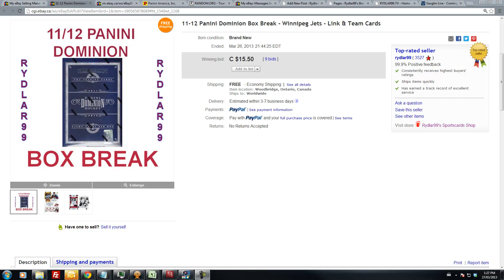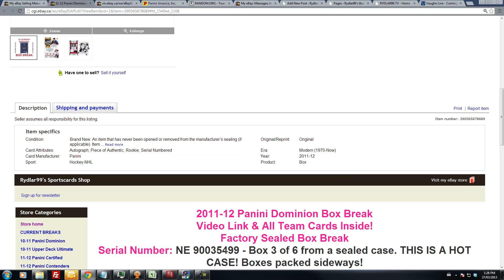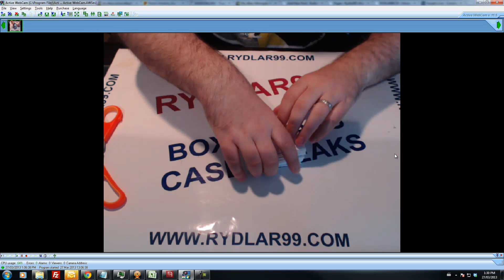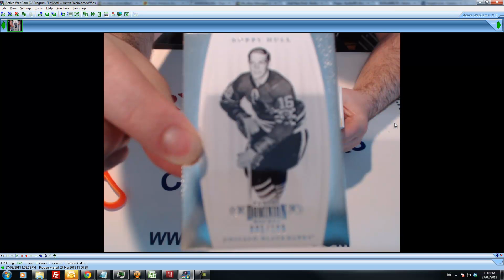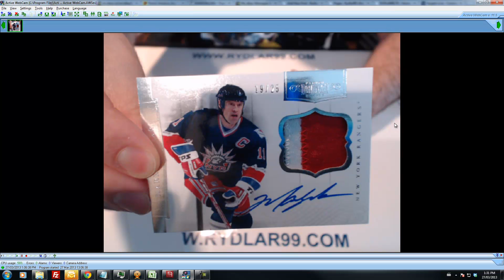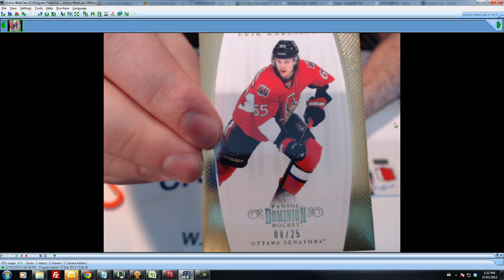11-12 Panini Dominion Box Break - NE 90035499 - RYDLAR99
Dominion & The Cup Case Breaks this Saturday!